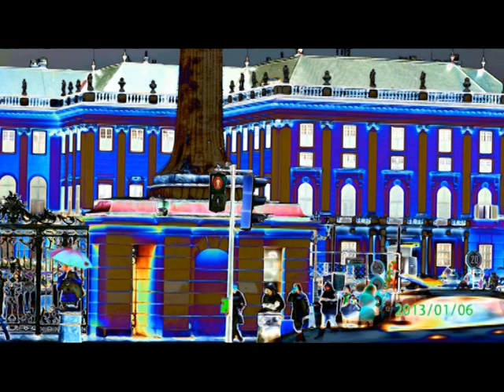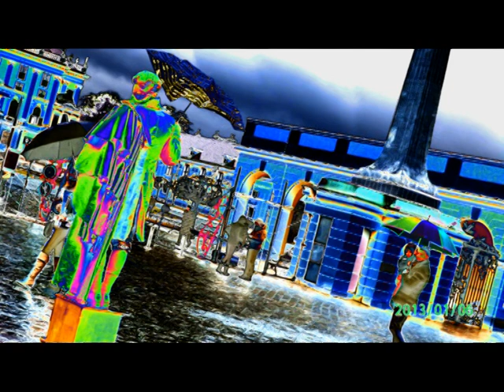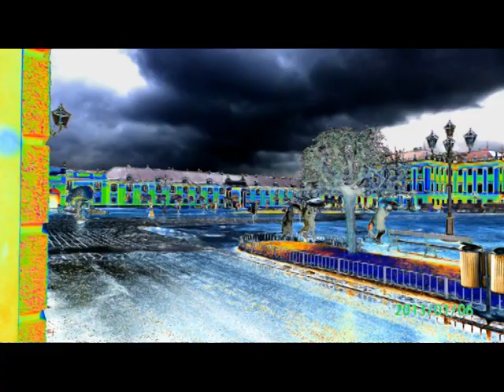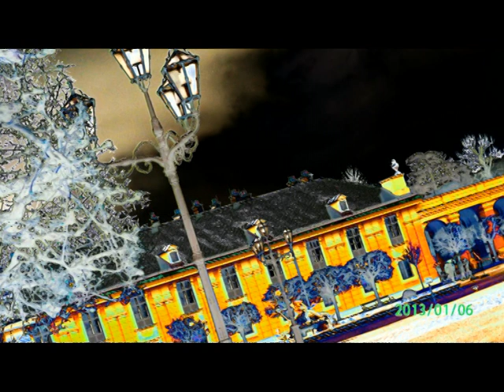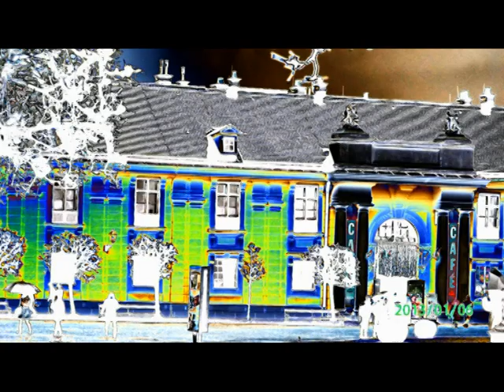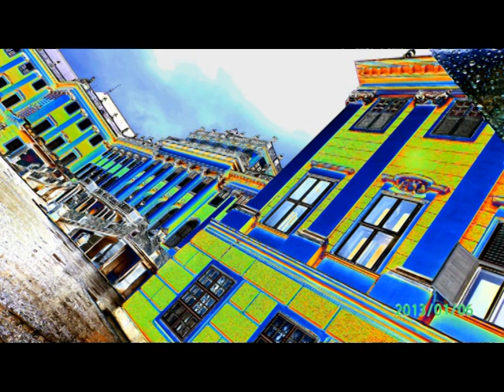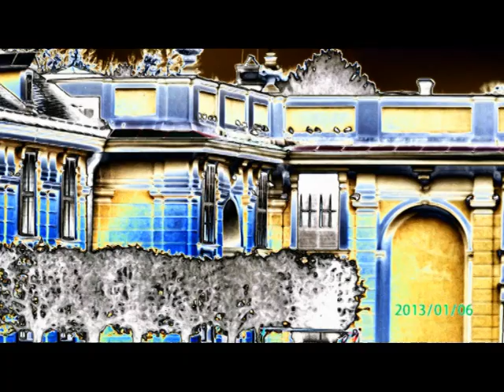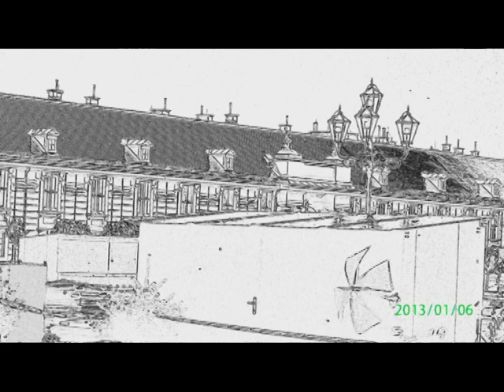JERUSALEM FOTO=KREATIV WIEN=ISUS 1/888MOUNT ATOS=HILANDAR-SVETI SAVA=ST CATHERINE MONESTRY-MT SINAY